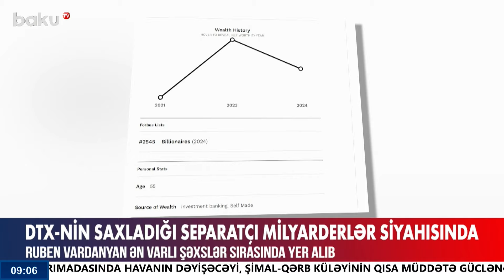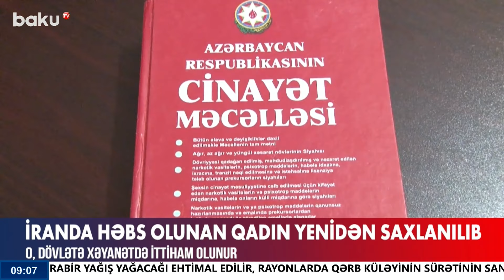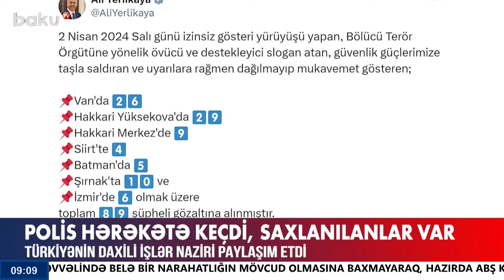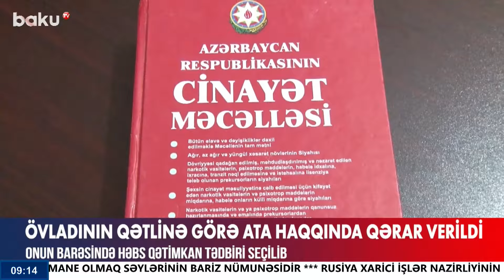Putin terroru sifariş edənlərə göz dağı verdi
00:00 - Giriş
01:18 - Fransa bölgədə gərginlik yaratmaq istəyir
03:32 - Paşinyan okeanın o tayına boylanır
06:19 - DTX-nin saxladığı separatçı milyarderlər siyahısında
07:09 - İranda həbs olunan qadın yenidən saxlanılıb
09:20 - Polis hərəkətə keçdi, saxlanılanlar var
10:13 - Putindən xəbərdarlıq
11:39 - Tayvanda son 25 ilin ən güclü zəlzələsi
12:40 - Qəzaya düşən fəhlələrin son vəziyyəti açıqlandı
13:36 - Övladının qətlinə görə ata haqqında qərar verildi